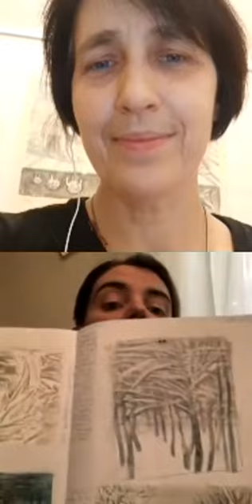Ежедневное рисование как инструмент творчества ( М. Бородина, Н. Гриценко в эфире Простой школы)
Марина Бородина и Наталья Гриценко рассказывают о практике ежедневного рисования и о своем опыте. Зачем рисовать каждый день, как "не соскочить", как подготовиться и наладить практику. А главное - как сделать, чтобы радовало.
Эфир в инстаграме Простой школы 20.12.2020